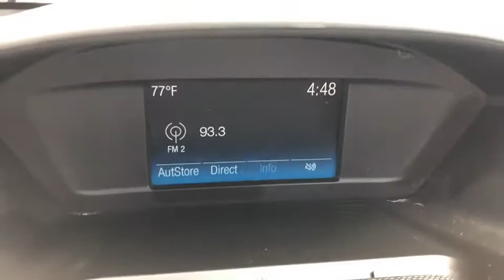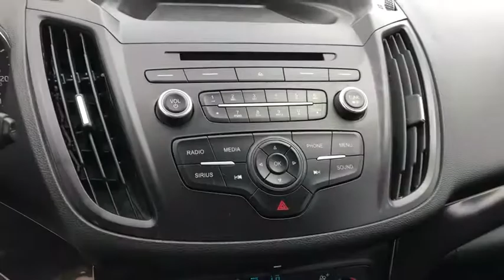2018 Ford ESCAPE Orange County, Placentia, Yorba Linda, Orange, Fullerton, CA 0200526B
Ingot Silver Metallic Used 2018 Ford ESCAPE available in Orange County, California at Fairway Ford. Servicing the Placentia, Yorba Linda, Orange, Fullerton, CA area.

Fairway Ford
1350 E Yorba Linda Blvd